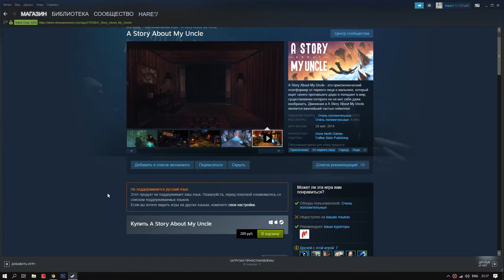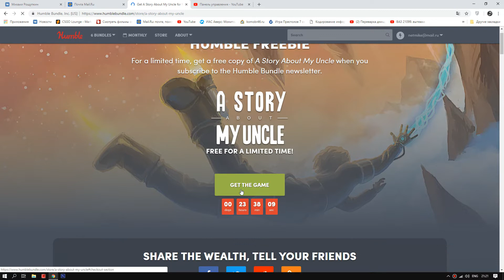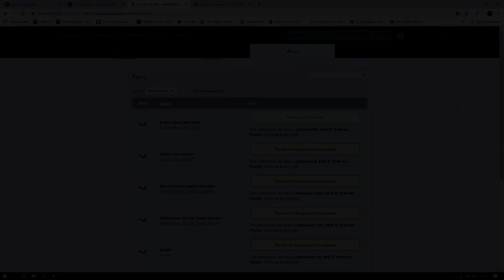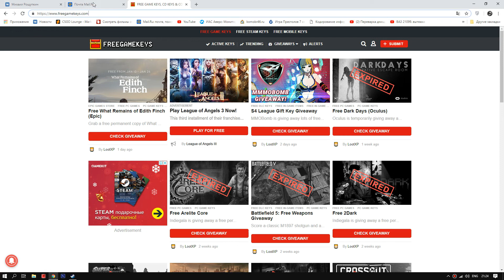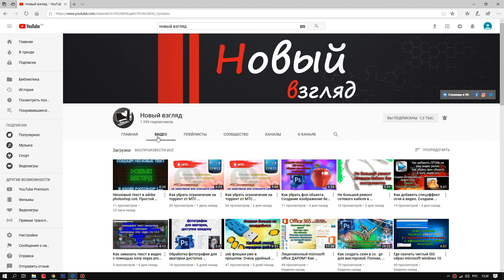Как получить хорошие, БЕСПЛАТНЫЕ игры для steam и не только?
Немного рабочих методов: где и как можно получить бесплатные дорогие игры для клиента steam и других.
Без выполнения заданий.